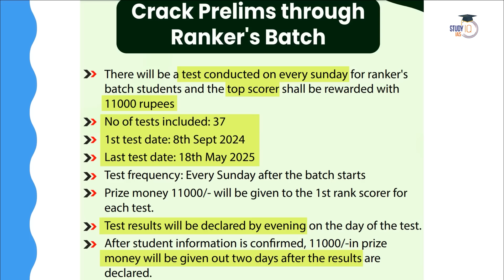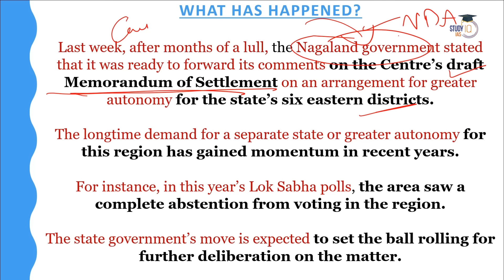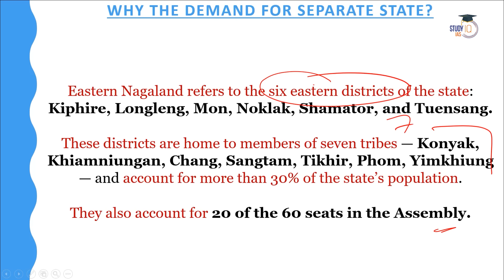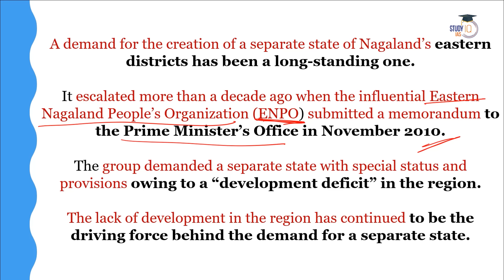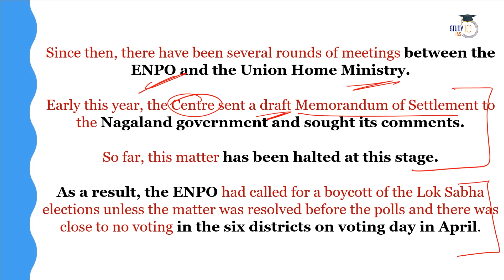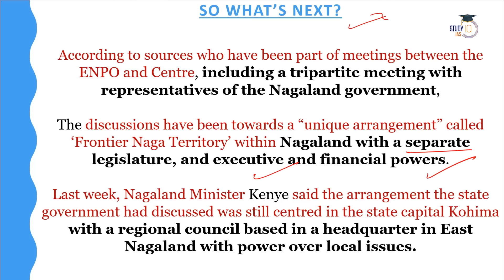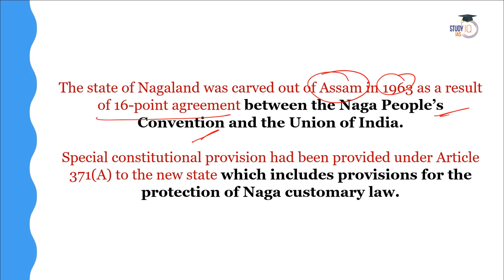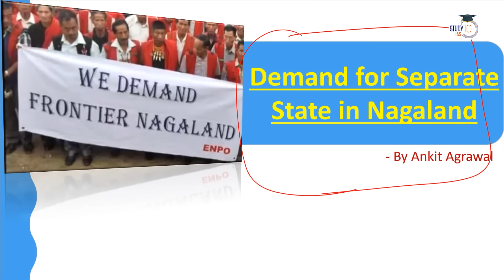Demand for separate state in Nagaland | Will North-East witness another state? Know all about it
UPSC CSE StudyIQ YouTube Channel  is live Now !!

Admissions Starting on 16th November 2024 | Daily Live Classes at 6:00 PM

UPSC IAS Live GS Fast Track Foundation Hindi November Batch
बैच 16 नवंबर 2024 से शुरू हो रहा है  | लाइव क्लास प्रतिदिन शाम 6:00 बजे

UPSC IAS Live GS P2I Foundation November Batch

UPSC IAS Live GS Fast Track Foundation English November Batch